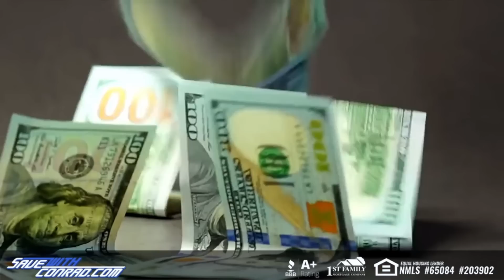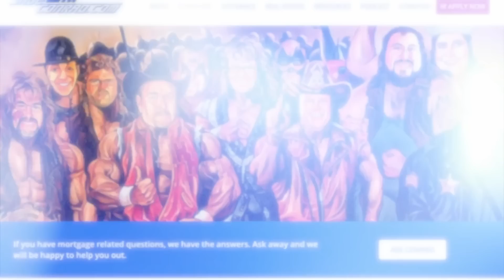The Snake Pit Ep. 33: Bad News Brown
This week on The Snake Pit, Jake and Marcus are looking back to the summer of 1990 and an unforgettable rivalry with Bad News Brown! Topics include Brown's frustrations in the WWF, issues with Roddy Piper, the mutant rats from the sewers of Harlem, an underwhelming finish at SummerSlam, and more!

Athletic Greens- Try AG1 and get a FREE 1-year supply of Vitamin D AND 5 free AG1 Travel Packs with your first purchase.

Stop throwing your money on rent! Get into a house with NO MONEY DOWN and roughly the same monthly payment

you get early, ad-free access to more than a dozen of your favorite wrestling podcasts, starting at just $9! And now, you can enjoy the first week...completely FREE!

If your business targets 25-54 year old men, there's no better place to advertise than right here with us on the Snake Pit with Jake Roberts.  You've heard us do ads for some of the same companies for years...why? Because it works! And with our super targeted audience, there's very little waste. now and find out more about advertising with the Snake Pit with Jake Roberts.

Get all of your Snake Pit with Jake Roberts merchandise